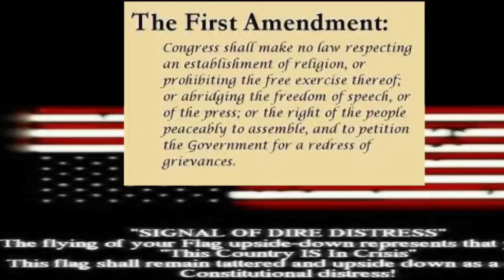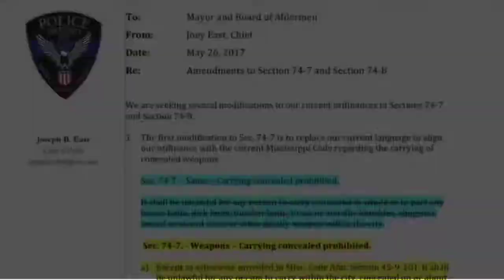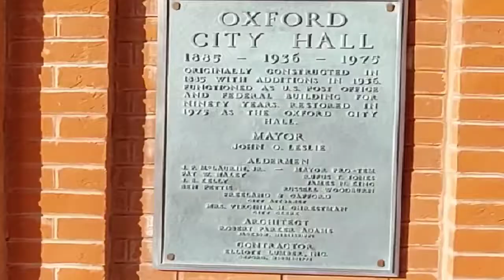The Documentary Movie about a True Story of Events in this Modern Day David vs Goliath Roars to life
The Riding With The Outlaw Documentary takes shape! Matt discusses mind boggling corruption In Lafayette County boiling over into Justice Court WHILE I’m in the middle of a court of appeals appeal, chancery court matter, and now DENIAL of a Jury Trial on their 9 Completely Sham Charges! It’s DE JA VU to 2017! And now they have thrown me on tilt for all the right reasons. MULTIPLE Prosecutorial Misconduct Claims being submitted against Prosecutor Jay Chain! Hold them Accountable! Don’t let them get away with it! SHARE!